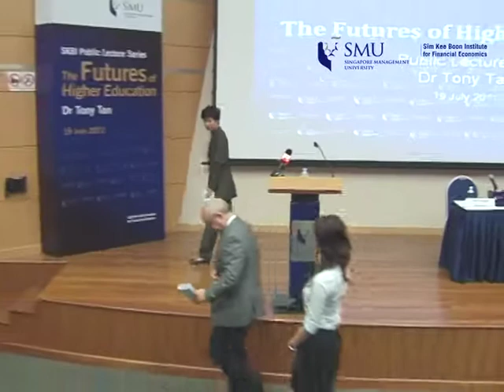"The Futures of Higher Education" by Dr Tony Tan (Part 1)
The Futures of Higher Education (Part 1)
By Dr Tony Tan, Former Deputy Prime Minister
SKBI Public Lecture Series, 19 July 2011, SMU